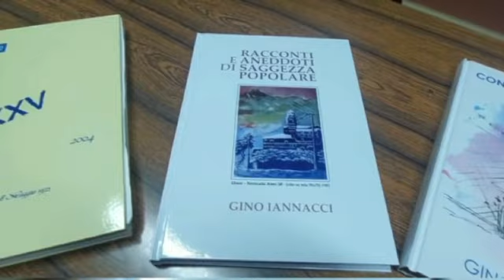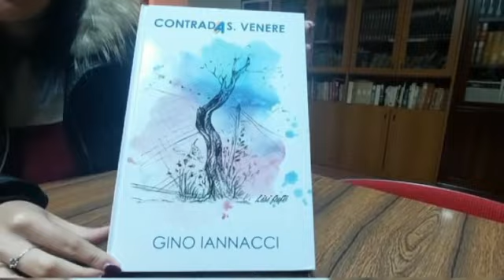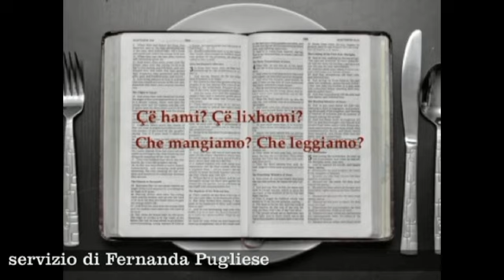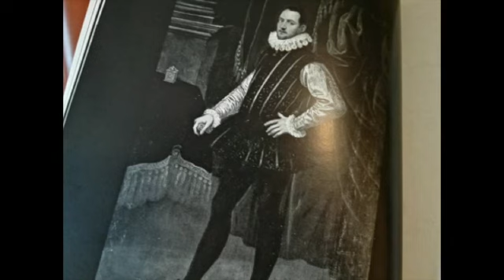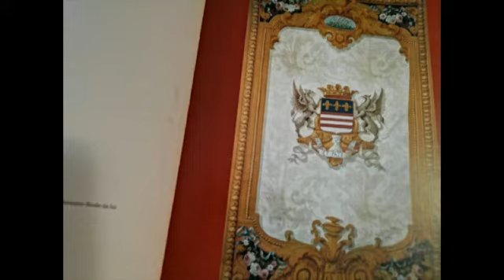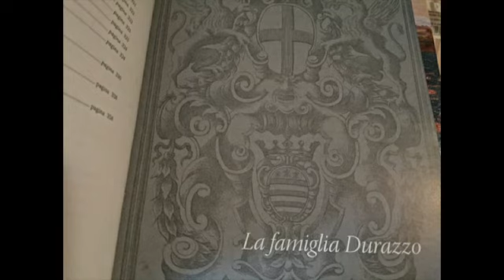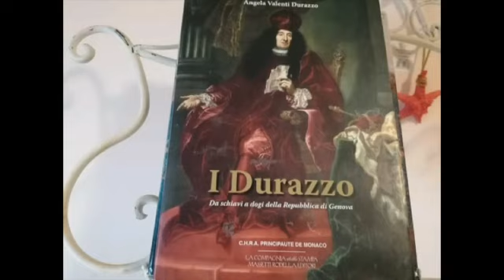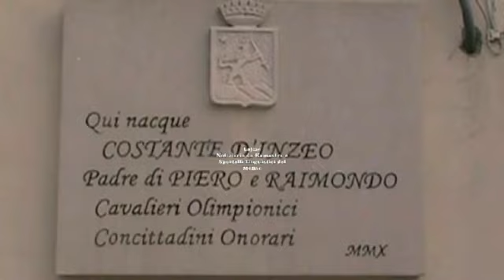Lajme Notiziario n. 44 da Kamastra e Sportelli Linguistici del Molise